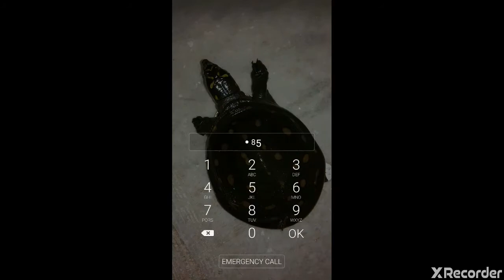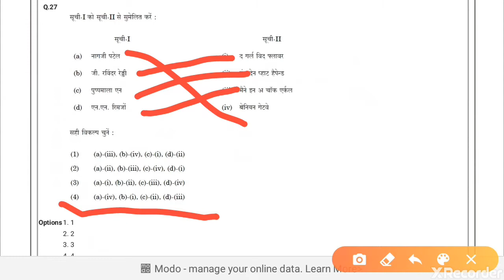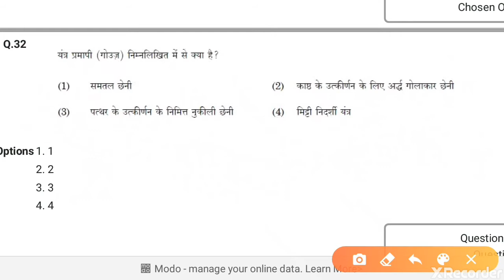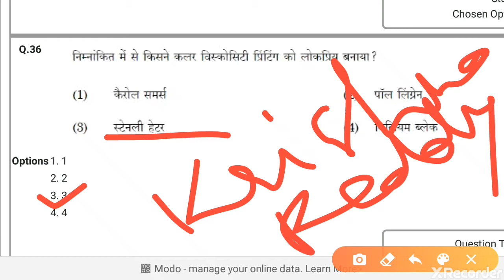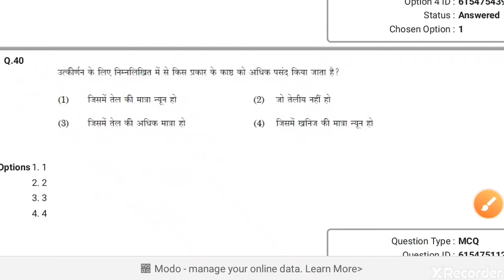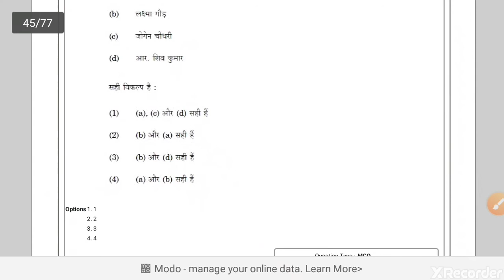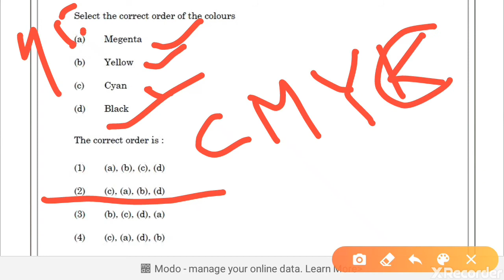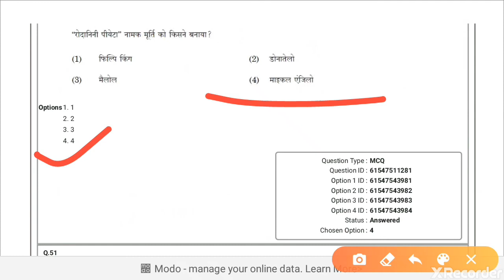Visual Art Nta net PAPER 2 |ANS KEY| Paper 2 (26 to 50)| Part 2 | Gothrough Fine Art| All ans sahi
Today I have uploaded the video related to NTA Net previous year questions paper of PART 2. DEC 2019 PAPER..

I HAVE UPLOADED paper 1 as well paper 1 (1 to 50) available in both languages HINDI &ENGLISH.  EASE check out if you are not seeing till now.

Nta net Dec 2019 question and answers( 1 to 25)  PART 1 / Visual art 079

NTA UGC NET Dec 2019 question and answers Paper 1 (Imp. For all subject).

Support Gothrough Fine Art.